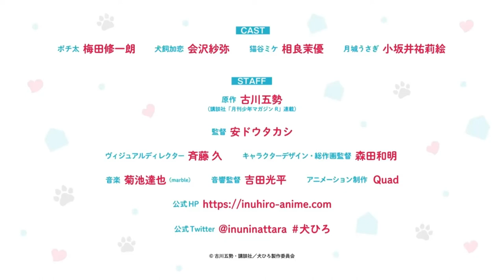TV anime When I became a dog, I was picked up by my favorite person 1st PV Broadcast in Jan 2023,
ー Let's be a dog 🐾 A little H VR-style romantic comedy
TV anime "When I became a dog, I was picked up by my favorite person."
Broadcast starts in January 2023!

🐾 Introduction
When I woke up, I found myself as Pochita, the pet dog of my classmate, Inukai-san!

She's super cool at school, but she's actually an over-the-top dog lover.
Walks, toilets, baths—every day being raised as a dog is a series of happenings.
I want to return to being a human as soon as possible, but I'm happy to be loved by the people I love...
At this rate, my body and mind will become a dog!?

A new romantic comedy with a "dog's eye (low angle)"!

🐾 cast
Pochita: Shuichiro Umeda
Inukai love: Saya Aizawa
Nekotani Mike: Mayu Sagara
Tsukishiro Rabbit: Yurie Kozakai

🐾Staff
Original: Gosei Furukawa (serialized in Kodansha's "Monthly Shonen Magazine R")
Director: Takashi Ando
Visual Director: Hisashi Saito
Character design total drawing director: Kazuaki Morita
Sound Director: Kohei Yoshida
Animation production: Quad

🐾KC Volumes 1-5 & "Pretty H Electronic Special Edition" now on sale

©Furukawa Gosei/Kodansha/Inuhiro Production Committee

***Related Links***
▼ “KING AMUSEMENT CREATIVE” Official Twitter